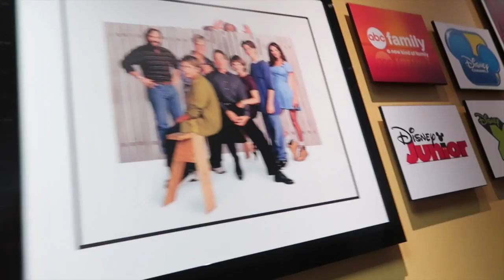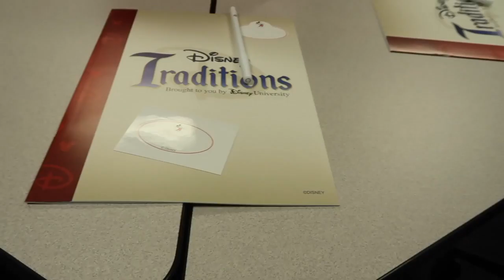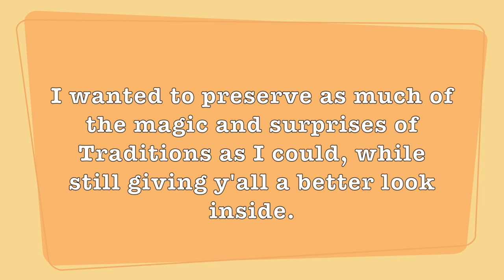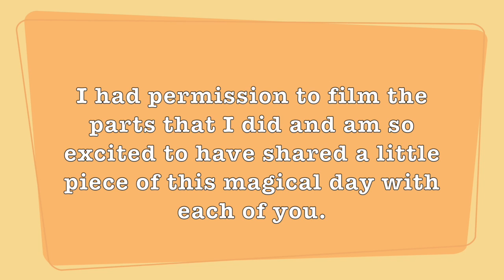disney's traditions day | get ready with me + come along!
Wow this day was incredible. It was a long one, but it was so fulfilling and happy! Come along as I get ready to go to Traditions class (Disney's way of welcoming you into the company) and show you a sneak peak of what it's like. There are so many exciting surprises during Traditions, and it's top secret. I did however have permission to share a few parts and I hope you enjoy!

xoxo,
Mary-lottie